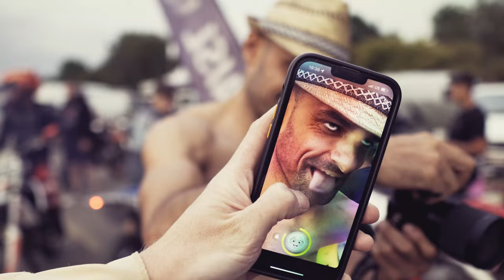Des interessiert mi ned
Hier könnte auch ihre Werbung stehen.

Spare 10% auf alles im KTM POWERSHOP & HUSKY POWERSHOP
► !!! Code: servus10